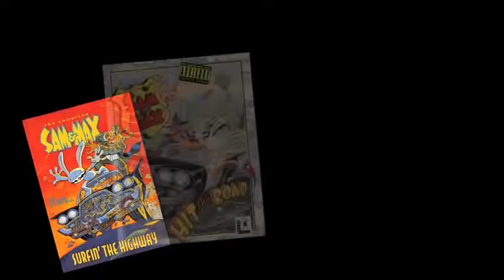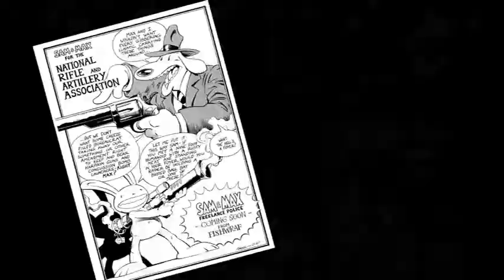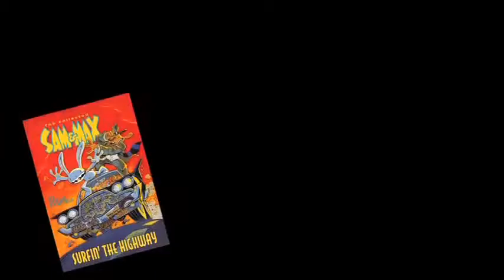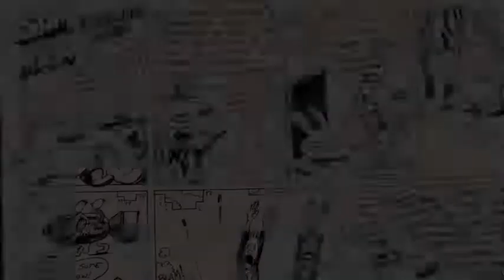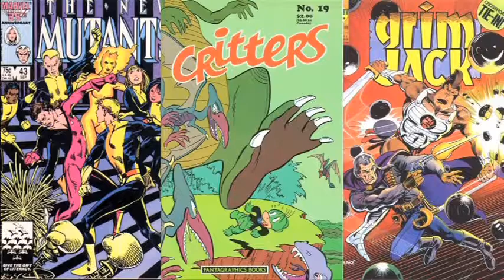Sam & Max The Devil's Playhouse History of Sam & Max Episode 1